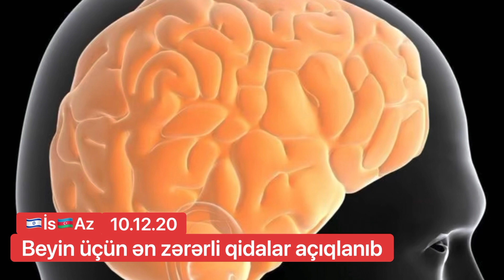Beyin üçün ən zərərli qidalar açıqlanıb